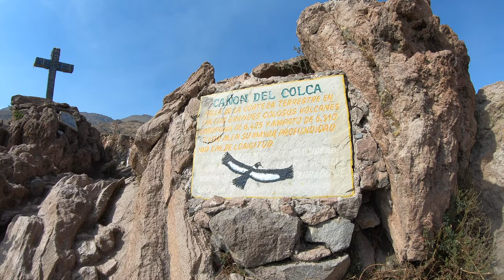Cañon del Colca, Peru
A short trek through Colca Canyon, a river canyon in southern Peru famed as one of the world's deepest and a habitat for the giant Andean condor.